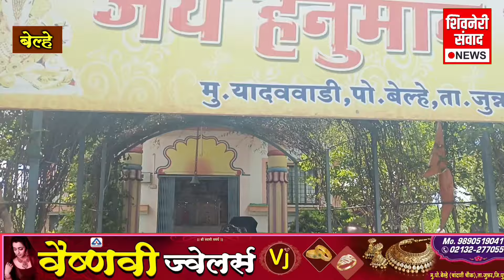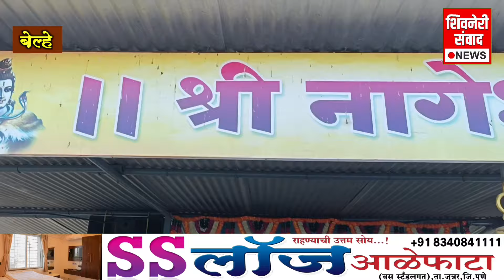बेल्हे उद्घाटन सोहळ्यासाठी आमदार बेनकेंचा झंझावाती दौरायादववाडी कोंबरवाडी दत्तनगर नागेश्वर मंदिर